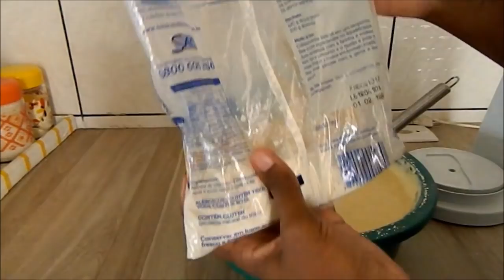BOLO com 1 KILO de trigo PARA FESTA#BOLO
OLA GALERA NESSE VÍDEO ENSINO COMO FAZER UM BOLO SUPER FÁCIL COM UM KILO DE FARINHA DE TRIGO E UM BOLO PRA FESTA ANIVERSÁRIO ESSA MASSA FICA SUPER FOFINHA ESPERO QUE GOSTE.
MEDIDA DA FORMA
FORMA REDONDA 36 CM LARGURA POR DE POR 7 CM DE ALTURA

RECEITA

1 KILO DE FARINHA DE TRIGO S/FERMENTO
1 LITRO DE LEITE DE COCO
9 COLHERES DE SOPA DE MARGARINA
9 OVOS INTEIRO
900 GRAMA DE ACUCAR
3 COLHERES DE SOPA DE FERMENTO
ESENCIA DE BAUNILHA ( OPCIONAL)

BOM APETITE GALERA